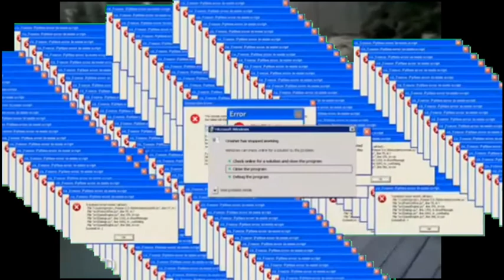cosa ramdon sin sentido [5]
T O R T A S   D E   T A M A L   C O N   Q U E S O